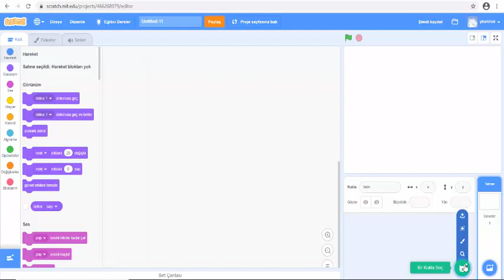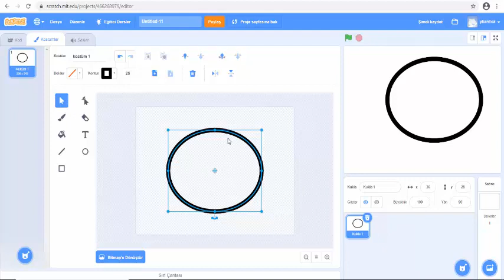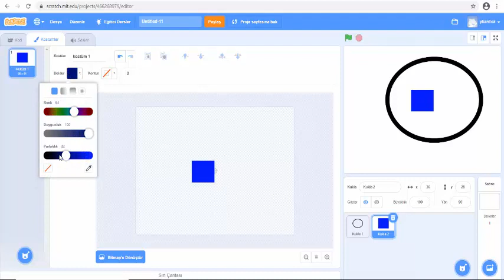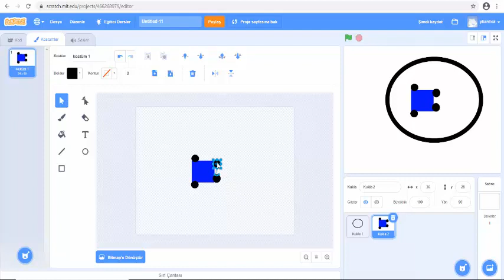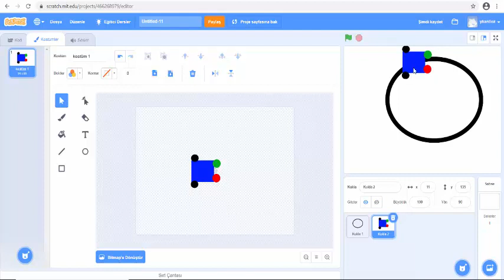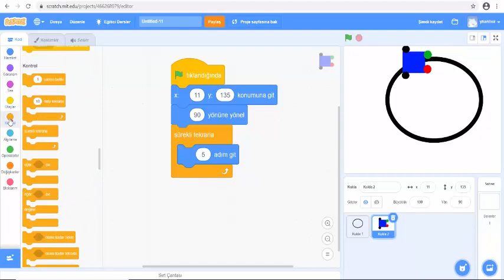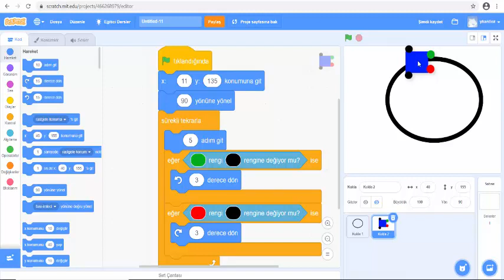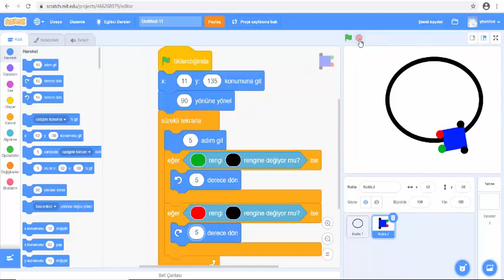Scratch ile Çizgi İzleyen Robot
Scratch ile çizgi takip robotu yapalım